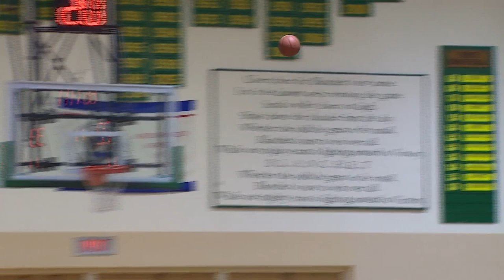Bainbridge vs. Bishop Blanchet girls basketball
Highlights of the Bainbridge girl's 64-56 win over Bishop Blanchet to move on to the Sea-King Tourney.